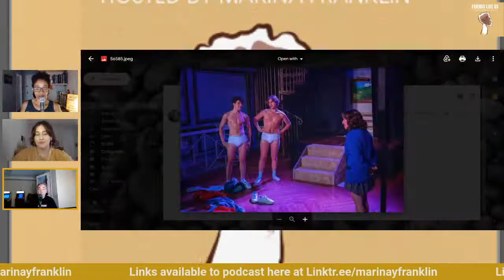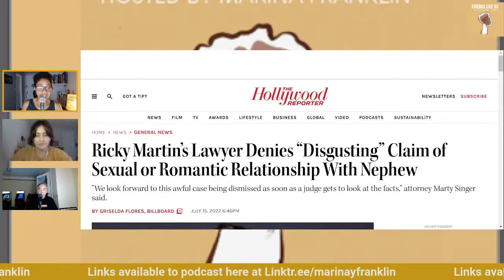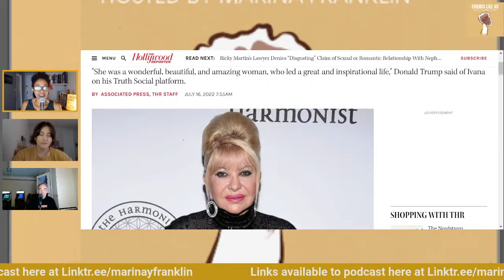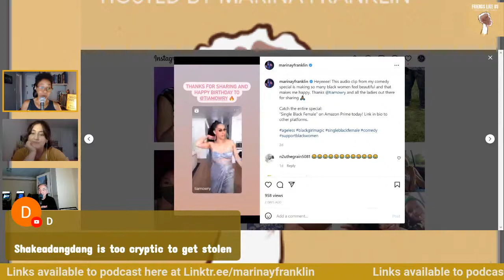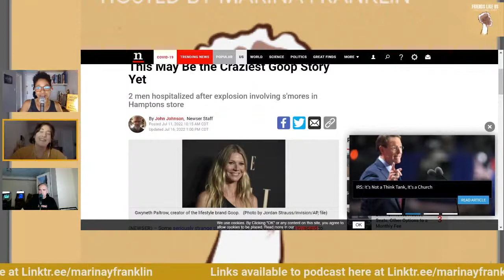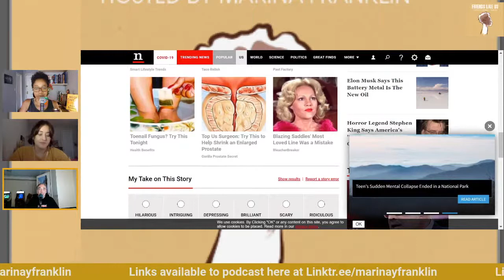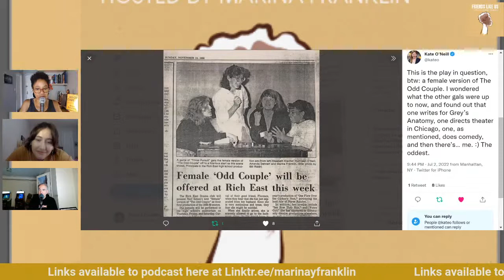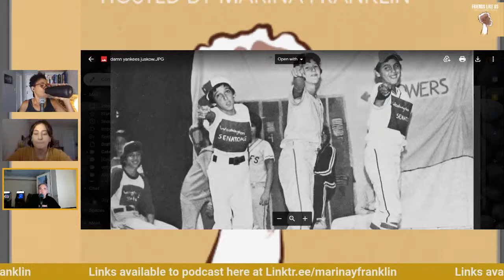Marina Franklin Is Live with Friends!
Marina Franklin talks about her podcast "Friends Like Us" with assistant Evelyn Frick, Friends Like Us Friends and that whacky Dave Juskow!

You never know which Friends Like Us guest might stop by during our live stream! They discuss topics, favorite guests, shout out fans, announce future shows and have a good time!

 Listen to Friends Like Us Podcast here : Linktr.ee/marinayfranklin